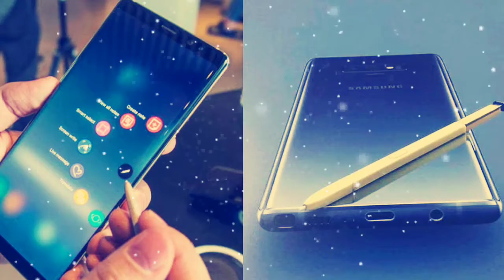Introducing Samsung Galaxy Note 9 | by luxury Im | description me es phone ka details de diya hu..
This phone will be new phone.
Introducing : Galaxy Note has always put powerful technology in the hands of those who demand more. Now, the all new Galaxy Note9 surpasses even these high expectations, focusing on what matters most in today's always-on, mobile world.

                          Performance
Battery: Introducing a powerful, all day battery that goes the distance on a single charge ― keeping pace with your life.1 4000mah

Storage : Store more. Delete less. With the power of 128GB storage built in ― expandable upto 512GB more ― you'll have room for what matters.2

Optimized for gaming : Level up your mobile gaming experience. Note9 gives you high performance during game time with a cutting-edge processor that cuts down on lag, a water-carbon cooling system that helps prevent overheating, and an AI-based performance adjuster that ensures your game stays smooth, not sluggish.3.

Disgnes : See even more with our largest
Infinity Display ever.

Colors: Complementing the screen is a monochrome metal frame available in a vibrant set of colors ― with a matching or contrasting S Pen to suit your style.

S Pen

All new Bluetooth enabled S Pen. Now with intelligence for ultimate control.

Bluetooth Enabled and Perfect Control

The all new S Pen now boasts powerful Bluetooth technology, letting you press a button to take control of your camera, presentations, and apps without touching your phone.4 While drawing, taking notes, and sending Live messages with the S Pen is as intuitive and natural as pen and paper, thanks to the fine tip and 4096 pressure levels.

Camera

Dual Aperture adapts like the human eye for stunning shots, day or night.

Intelligent Camera

New revolutionary features make it nearly impossible to take a bad shot. The Galaxy Note9 intelligently recognizes what you're looking at, optimizing color settings like contrast, white balance, exposure, and more.5 And by detecting blinks and blurs, you can reshoot while the moment's right.6,7,8

Accessories

Stay stylish and powered up with cases and wireless chargers

Tech Specs

Note9 128GB

Note9 512GB

Colours

Midnight Black, Ocean Blue, Metallic Copper (available only in 128 GB version)

Midnight Black, Ocean Blue

Internal Storage

128 GB

512 GB

Dimension

161.9 x 76.4 x 8.8 mm

161.9 x 76.4 x 8.8 mm

Display

6.4-inch

6.4-inch

Camera

Rear: 12MP (F1.5/F2.4) Dual Aperture + 12MP (F2.4)
Front: 8MP (F1.7)

Front: 8MP (F1.7)

Processor

Octa-Core

Octa-Core

Battery

4000 mAh

4000 mAh

Memory

6GB (for 128 GB Internal storage)

8GB (for 512 GB Internal storage variant)

Sensors

Connectivity

802.11 a/b/g/n/ac 2.4G+5GHz, VHT80 MU-MIMO,1024-QAM, Bluetooth v5.0 (LE up to 2 Mbps), NFC, ANT+ , USB Type C (Version USB 3.1 Gen 1), GPS, Glonass, Beidou, Galileo, 3.5mm Stereo

802.11 a/b/g/n/ac 2.4G+5GHz, VHT80 MU-MIMO,1024-QAM, Bluetooth v5.0 (LE up to 2 Mbps), NFC, ANT+ , USB Type C (Version USB 3.1 Gen 1), GPS, Glonass, Beidou, Galileo, 3.5mm Stereo

Galaxy Note9

Toggle navigation
₹67900.00ADD TO CARTPRE-BOOK

And plz support me